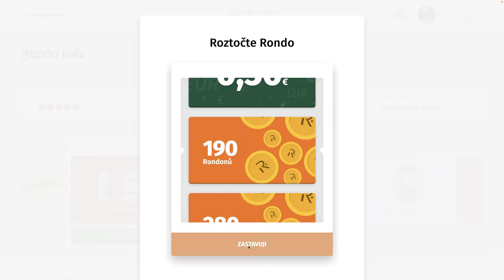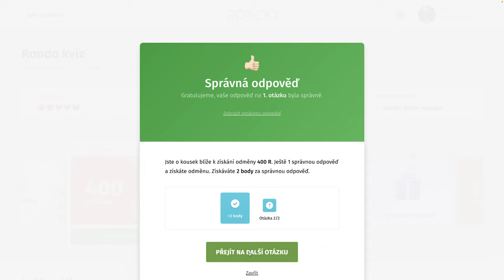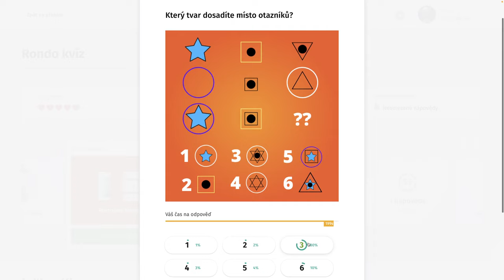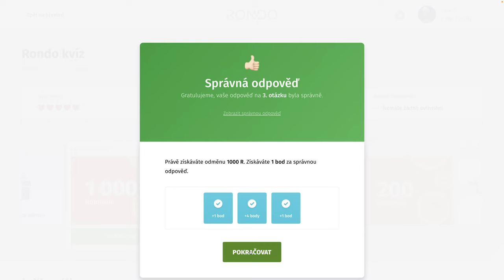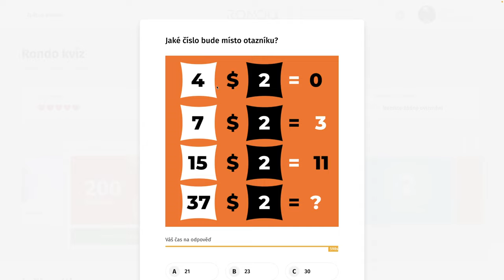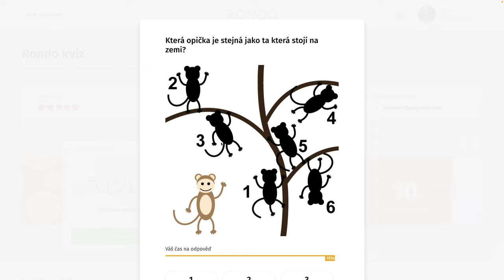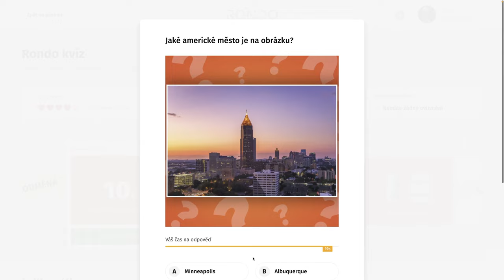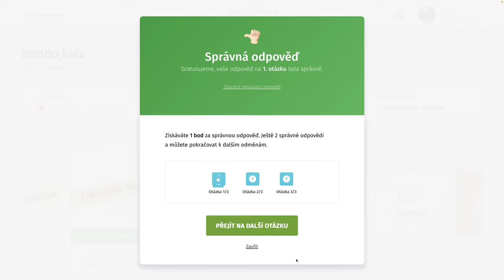Rondo kvíz - CDXLIII